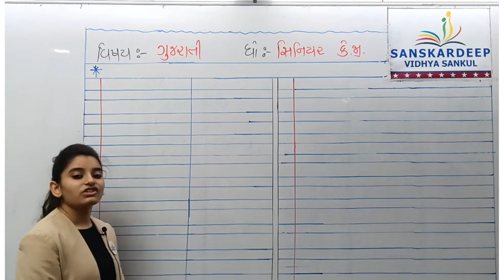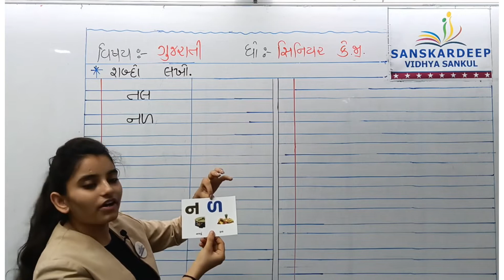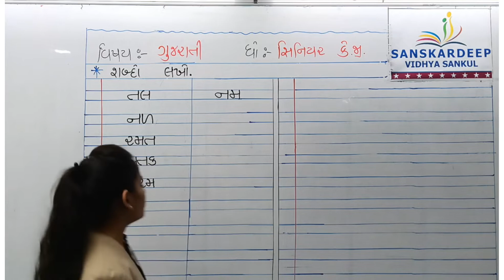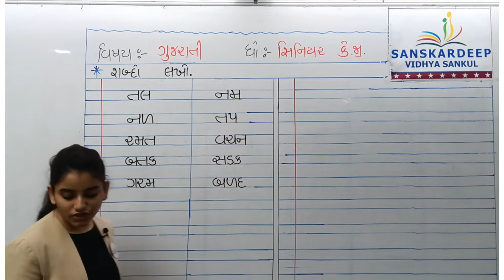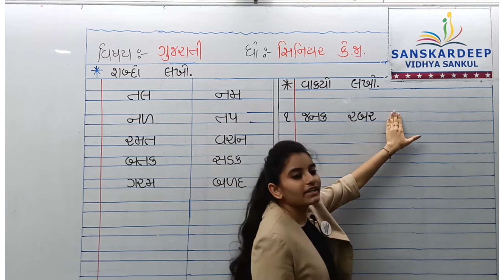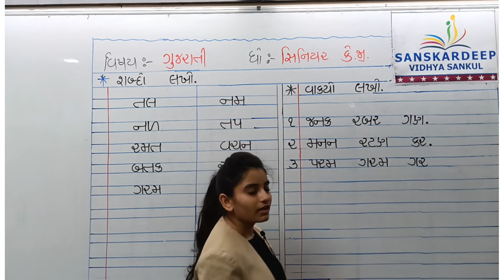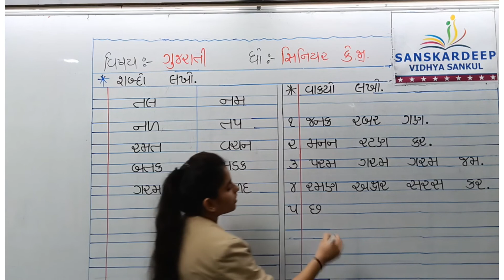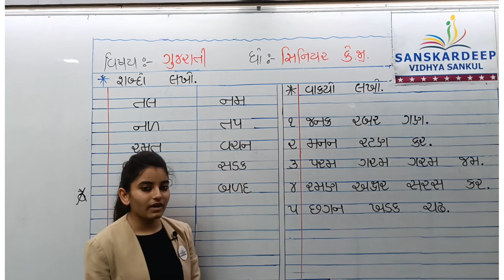STD - સિ.કે.જી || ગુજરાતી || 20-07-21